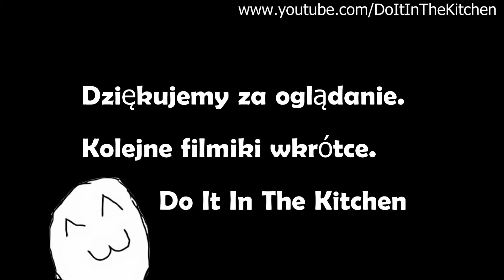Ciasteczka owsiane z rodzynkami i musli. [HD] Do It in the Kitchen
Składniki na około 20 dużych ciasteczek:
- 200g masła w temperaturze pokojowej
 -3/4 szklanki jasnego brązowego cukru (można użyć białego)
- 1 opakowanie cukru wanilinowego
- 1 jajko (w tej samej temperaturze co masło)
- 1 szklanka mąki pszennej
- 1/2 łyżeczki sody
- szczypta soli
- 2 szklanki płatków owsianych
- 1/2 szklanki musli
- 1/2 szklanki rodzynek

Prosimy o komentarze i opinie.

This video features the following songs:
"Computer" by State Shirt, available under a Attribution-NonCommercial-ShareAlike License.

Pozdrawiamy,
Do It in the Kitchen